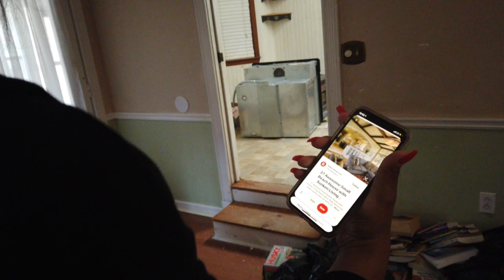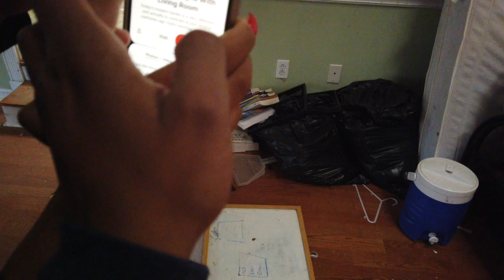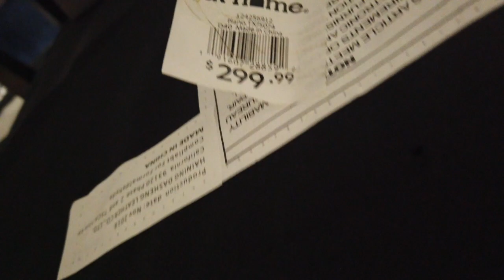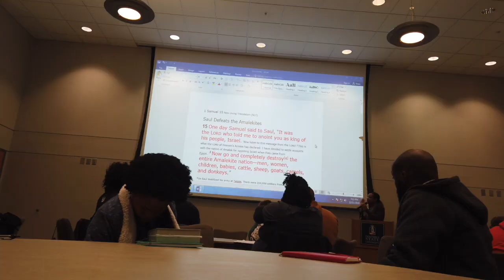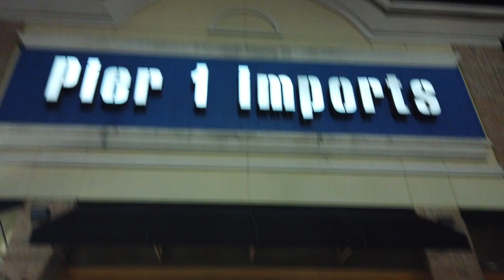Stay Ready | Vlogmas 2019 Day 11